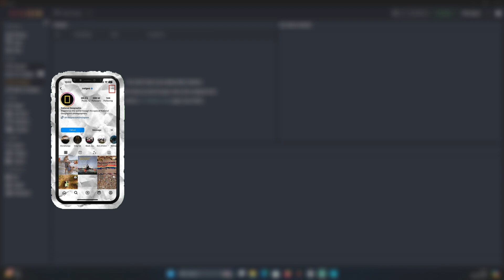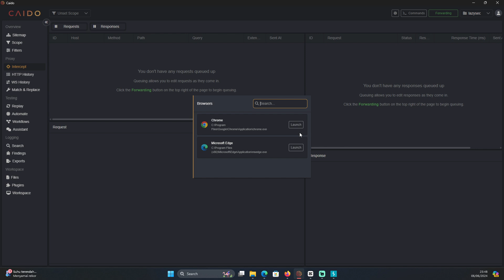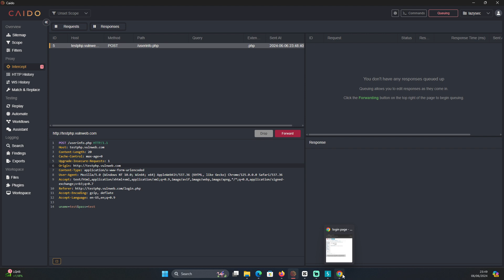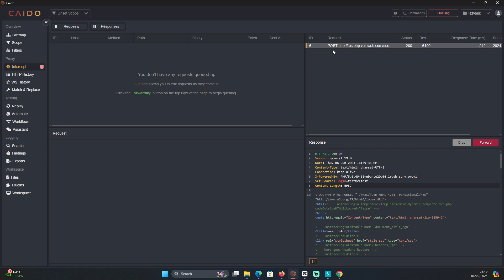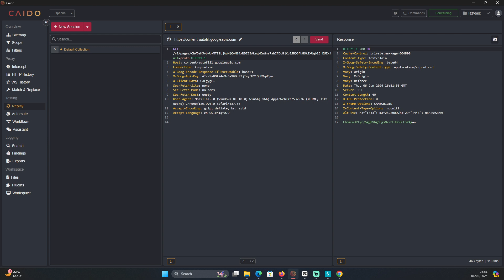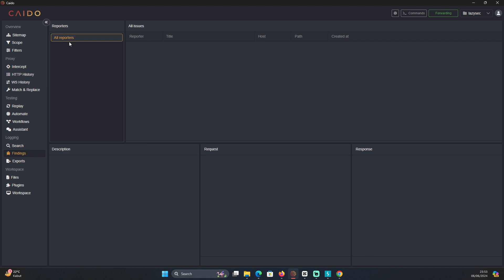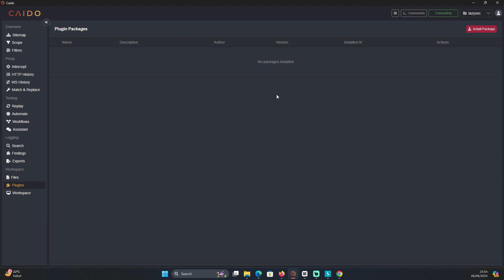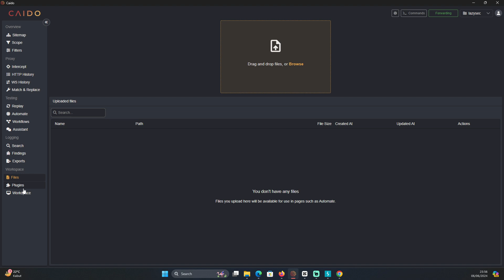Caido vs Burp Suite - Which is Better?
Bagi kalian yang ingin belajar bug bounty gratis langusng aja ke
dan jika kalian ingin bergabung ke komunitas meta4sec langsung aja ke